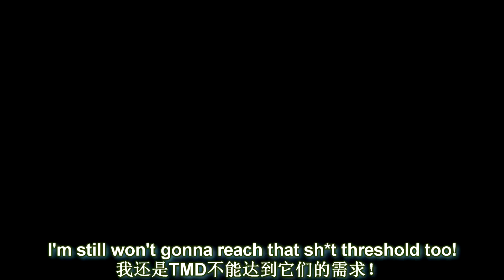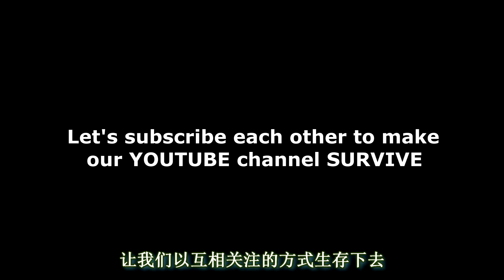SAVE ALL SMALL YOUTUBERS! (2018 BIGGEST YOUTUBE CHALLENGE by Brand New Advertise Rule)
Even my English is bad, I HAVE TO TRY. This video is for all small Youtubers. I got an idea to save everyone! At least can save 50% of your channel! GOOD LUCK!